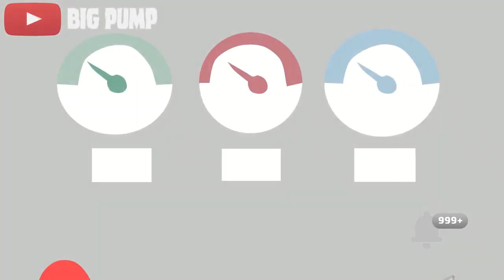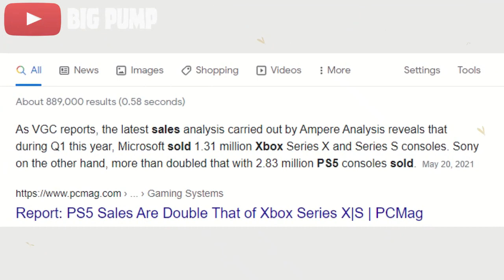FINAL ULTIMATE CONSOLE WAR COMPILATION (PS5 VS XBOX & NINTENDO VS PC )